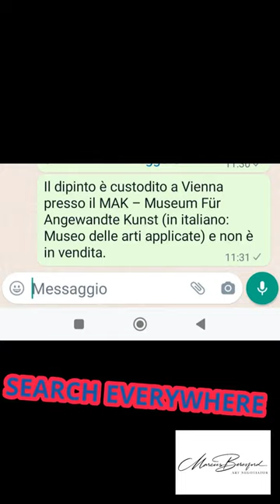Search everywhere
Marcus Beresford è un intrepido consulente d'arte che assiste investitori, collezionisti e venditori nella ricerca e vendita di opere d'arte.Tra i suoi clienti e collezionisti ha la possibilità di reperire molte opere di arte antica e contemporanea.